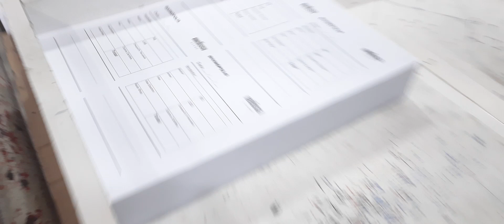Galera hoje o níver é da nossa Arte finalista Maria Eduarda e futura Fisioterapeuta